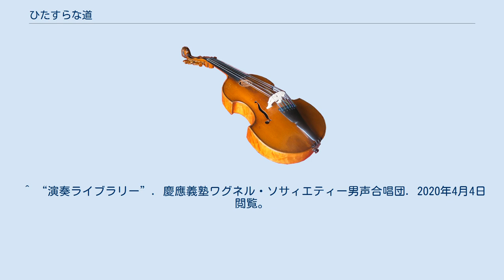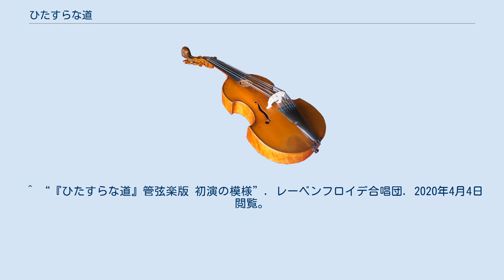ひたすらな道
『ひたすらな道』は、髙田三郎作曲の合唱組曲である。
全編でピアノを伴う。
 混声合唱曲として作曲され、「弦」は1975年（昭和50年）8月24日、東京放送合唱団（NHK放送）により、「姫」「白鳥」は1976年（昭和51年）2月21日、盛岡コメット混声合唱団によって初演された。
『わたしの願い』『水のいのち』という名作をこの世におくった髙田三郎／高野喜久雄による第3作目。
作者はこの組曲でいっそうの冴えをみせ、ほりさげの奥深さ、のぼりつめる高みを感じさせないではおかない。
この作者ならではの緻密さ、質の高さがうかがえる名作。
音楽の劇的な緊張感、充分に書き確かめられた合唱技法から来る、心から湧き出でる表現が合唱を愛する人たちを魅了しているのである。
 1977年（昭和52年）には女声合唱版が出版され、以来両版とも数多くのコンサート・コンクールで歌われている。
 男声合唱版は、慶應義塾ワグネル・ソサィエティー男声合唱団の委嘱によって作曲者自身により編曲され、1981年（昭和56年）12月11日（東京郵便貯金ホール）及び12日（東京厚生年金会館大ホール・現存せず）同団の第106回定期演奏会において初演された（指揮：木下保、ピアノ：木下歌子）。
 日本プロ合唱団連合（略称：プロ連。1969年（昭和44年）設立。
４つのプロ合唱団（東京混声合唱団、二期会合唱団、東京放送合唱団、日本合唱協会により構成）の委嘱により、作曲者自身による管弦楽伴奏版も作曲されており、1979年（昭和54年）2月6日、プロ連第9回定期演奏会において、新日本フィルハーモニー交響楽団、作曲者自身の指揮によって初演された。
 全て高野喜久雄の詩による。
日本語。
 姫 演奏時間目安 4分14秒 白鳥 演奏時間目安 4分46秒 弦（いと） 演奏時間目安 4分41秒 作曲者自身による解説があるので、著作権に配慮し、外部リンクのみに留める。
 ※管弦楽版は出版されていない。
 ^ a b c d e “高田三郎：混声合唱組曲『ひたすらな道』”. カワイ出版ONLINE. 2020年4月4日閲覧。
 ^ a b “高田三郎：女声合唱組曲『ひたすらな道』”. カワイ出版ONLINE. 2020年4月4日閲覧。
 ^ a b “高田三郎：男声合唱組曲『ひたすらな道』”. カワイ出版ONLINE. 2020年4月4日閲覧。
 ^ “演奏ライブラリー”. 慶應義塾ワグネル・ソサィエティー男声合唱団. 2020年4月4日閲覧。
 ^ “『ひたすらな道』管弦楽版 初演の模様”. レーベンフロイデ合唱団. 2020年4月4日閲覧。